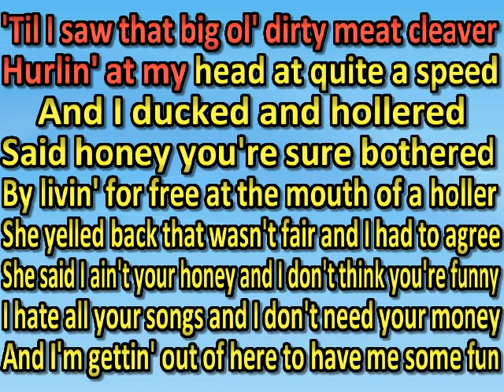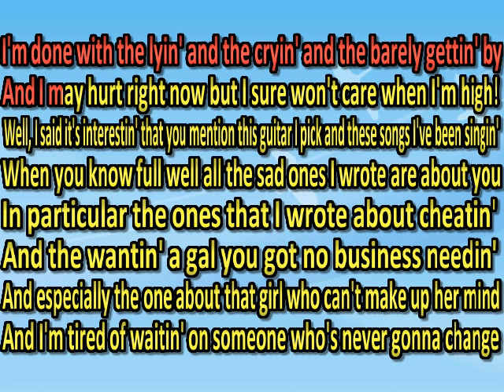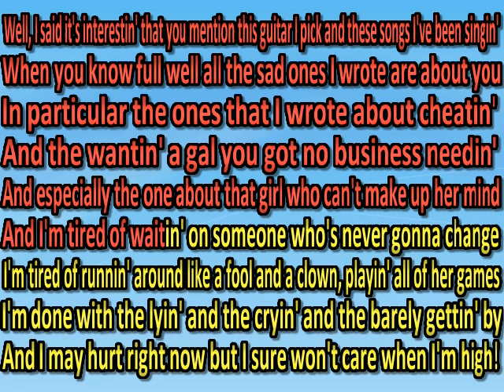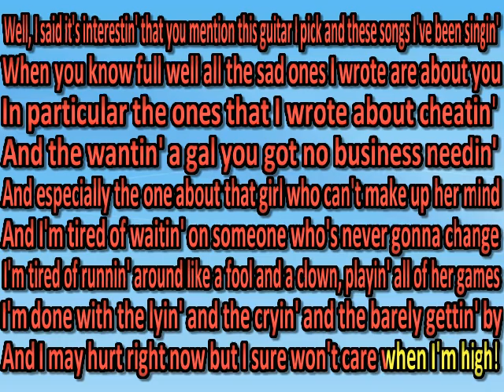J.R. Carroll - Waiting (karaoke) (by request)